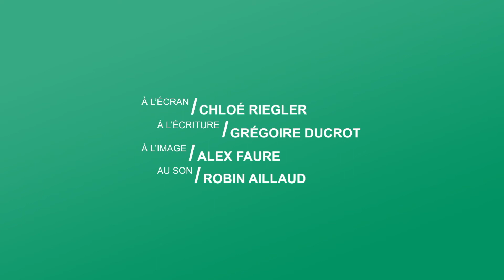💡Comment bien choisir ses ampoules LED ?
Place à la santé : les éclairages LED et nos yeux N°5
Avec Alicia TORRIGLIA, directeur de recherche à l'INSERM.